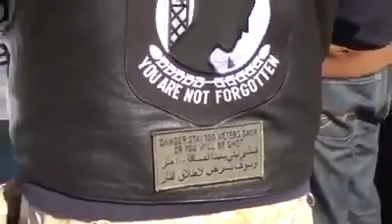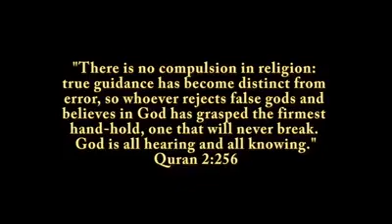Shocking:christian throwing cross on praying Muslim man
Disregard and disrespect on higher level